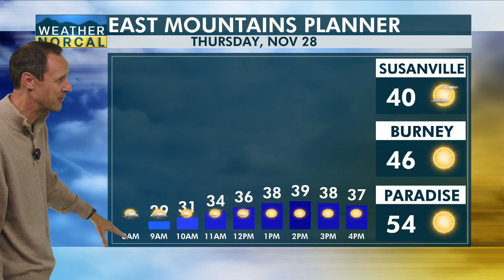East Mountains Thursday Nov 28